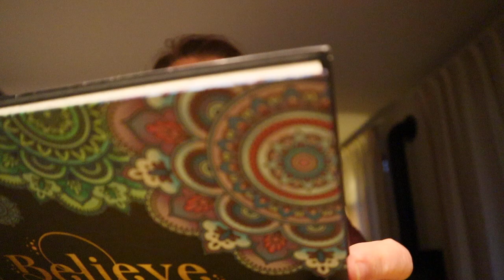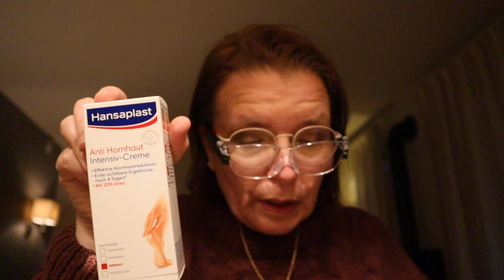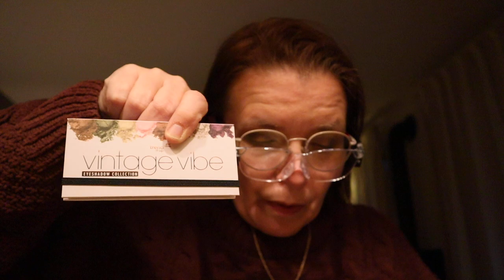shoplog( Duitsland) / lidle-action-tedi-muller-dm )